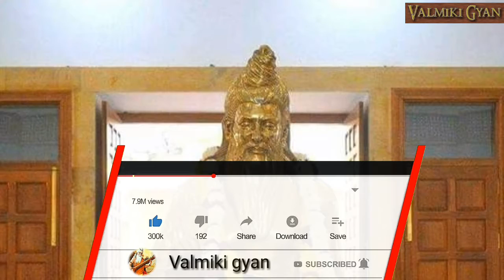Valmiki Tirath Amritsar